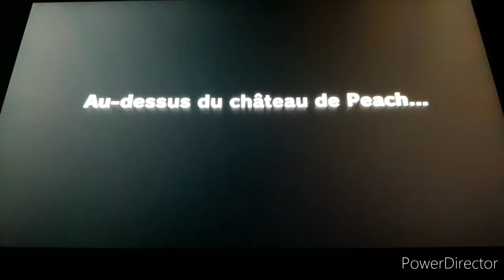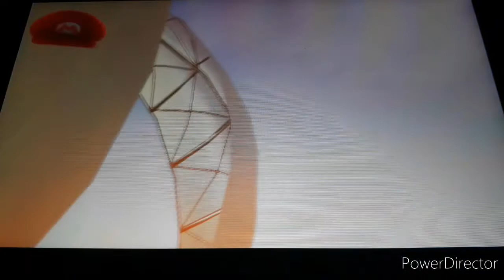Let's Play [Super Mario Odyssey] Le Pays des Chapeaux (Haut-De-Bourg)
Bon visionnage !

Ce jeu est disponible sur: Nintendo Switch
Jeu dématérialiser
Prix Original: 69,99€
Date de sortie du jeu: 2017

Musique utiliser dans cette vidéo:
-🎵Super Mario Odyssey (2017): Opening Cutscene
-🎵Super Mario Odyssey (2017): Meeting With Cappy
-🎵Super Mario Odyssey (2017): Bonneton
-🎵Super Mario Odyssey (2017):Broodals Battle

Mes consoles: WII, WIIU, NINTENDO 3DS, NINTENDO SWITCH, Bbox game (anciennement), PC, XBOX ONE X, Mobile et PlayStation 2

Mes jeux switch: Asterix et Obélix XXL 3, Cuphead, Dragon Quest Builders 2, FIFA 18, FIFA 20, Fortnit, Go Vacation, Minecraft, N.E.S (Switch online), Pokémon let's go Pikachu, Paper Mario The Origami King, Mario Kart Live: Home Circuits, Sonic Mania, Super Mario Maker 2, Super Mario Odyssey, SNES (Switch online), Super Smash Bros Ultimate, Team Sonic Racing et The Legends of Zelda Breath of the wild.

Mes jeux WII: Mario kart WII, Super Smash bros Brawl, Mario et Sonic aux jeux olympique de Londres 2012, WII FIT PLUS, WII PLAY MOTION, Just Dance 2, Skylanders Trap Team, Skylanders Giant, Skylanders Supercharged Racing, New Super Mario Bros Wii, Mario Party 8.

Mes jeux WIIU: Minecraft, Nintendo Land, Super Mario Maker, Splatoon Super Mario 64 (Virtual Consol) Super Smash Bros 4, Mariokart 8. Mes jeux Nintendo 3DS: MIITOPIA, Mariokart 7, Mario et Sonic aux jeux Olympique de Londres 2012, Super Mario 3d Land et Super Smash Bros 4

Mes jeux (Favoris) Bbox game : Lego Harry Potter, Sonic & Sega all-stars racing, Lego Batman et Sonic génération.

Mes jeux PC: Roblox

Mes jeux XBOX ONE X: Minecraft, Sonic générations, Minecraft Dungeon. Devil May Cry 5 et Gears of wars 5

Mes jeux Mobile: Five Nigh at Freddy's, Five Night at Freddy's 2, Five Night at Freddy's 3, Five Night at Freddy's 4, Five Night at Freddy's Sister Location, Five Night at Freddy's 6, Saubway Simulator Prague Metro, Among Us, Scary Math Teacher, Drive Ahead, Discord et Twitter

Mes jeux Playstation 2: Eye Toy: Play sports, Eye Toy 2 et Eye Toy 3

Manettes et accessoires de ma WII: WIIMOTE, manette classique + WIIMOTE, manette classique PRO + WIIMOTE, nunchucks + WIIMOTE, Volant + WIIMOTE. Portail de Skylanders (Trap Team, Giant et Supercharged Racin), Protège Manette et Wiimotionplus, Figurine des Skylanders et piège de Skylanders Trap Team.

Manettes et accessoires de ma WIIU: Gamepad, WIIMOTE, manette classique + WIIMOTE, manette classique PRO + WIIMOTE, nunchucks + WIIMOTE, Volant + WIIMOTE. Portail de Skylanders (Trap Team, Giant et Supercharged Racin), Protège Manette, Wiimotionplus, Figurine des Skylanders, piège de Skylanders Trap Team et amiibo.

 Manettes et accessoires de ma 3DS: Lecteur NFC, pochette de la console et amiibo (Autrefois les cartes mystères).

Manettes et accessoires de ma Switch: Joy-con Rouge néon et Bleu néon, Dock pour la TV, support pour Joy-con, manette PRO, dragonne des Joy-con noires, pochette de la console, 4 Portique Mario Kart + 1 Véhicule.

 Manettes et accessoires de la Bbox game : Manette Bbox et Télécommande.

Manettes et accessoires de mon PC: Clavier et casque

Manettes et accessoires de ma Xbox one x: Manette Xbox one x et casque.

Manettes et accessoire de la Playstation 2: Manettes PS2, Manettes SilverCrest, caméra eye toy et carte mémoire 8 GO.

Code ami WIIU: Djibrl et PipotmYOUTUBER04
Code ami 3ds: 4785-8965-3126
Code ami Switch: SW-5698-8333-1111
ID de Fortnit: Pipo tm le Tugh
ID de Roblox: Zeyrox 47
ID de Microsoft: Pipo tm le KFC4